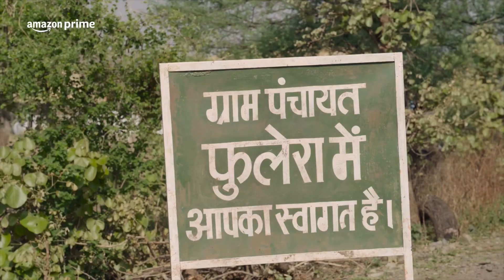Panchayat Season 3 Review || Jitendra kumar || Neena Gupta